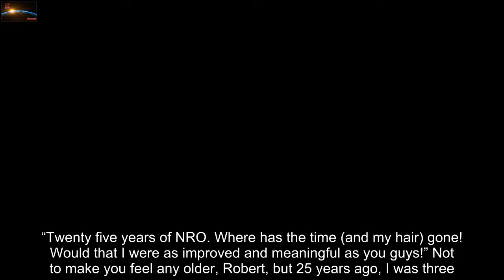Conservatism Is Gratitude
“To my mind, conservatism is gratitude,” National Review stalwart Yuval Levin once said.  “Conservatives tend to begin from gratitude for what is good and what works in our society and then strive to build on it, while liberals tend to begin from outrage at what is bad and broken and seek to uproot it. ”    So it is with a distinctly conservative sense of gratitude that we express our thanks to those of you who have contributed to National Review‘s Fall Webathon.  Your donations affirm that you consider NR itself to be part of “what is good and what works on our society. Carole Horten graciously gives $500, proudly noting her affinity for NR as an institution.  “I am a long time supporter of NR. I wear my William F. Buckley pin with pride. Keep up the good work!” We will do our best, Carole, as you have clearly given us yours.  Thank you.   Advertisement    Advertisement     Robert Jablonski hands over $50, wistfully noting the passage of time.  “Twenty five years of NRO. Where has the time (and my hair) gone! Would that I were as improved and meaningful as you guys!” Not to make you feel any older, Robert, but 25 years ago, I was three.  If we’re still good enough to earn your loyalty after all these years, then we must be doing something right.  And if you’re wise enough to have stuck with us after all this time, you must be no slouch yourself.  Thanks, Robert.   Advertisement     Clarence Thompson contributes $200, simply urging us: “Keep up the good work. ” Even foolish young people such as myself can understand advice that clear and direct.  Thanks, Clarence.   Carl Watson also gives $500, identifying NR’s valuable role as a moral gyroscope for our politics.  “No publication acts as the conscience of a nation the way NR does. Keep up the needed work!” Who needs Jiminy Cricket when you have National Review? Thanks, Carl.    These are only a few of the charitable chums who have contributed to our Fall Webathon thus far.  As good conservatives, we are grateful for many things, very much including the friendly funds of our supporters.  We quite literally could not do it without you. And we will be further grateful for every additional dollar and supporter that comes our way.